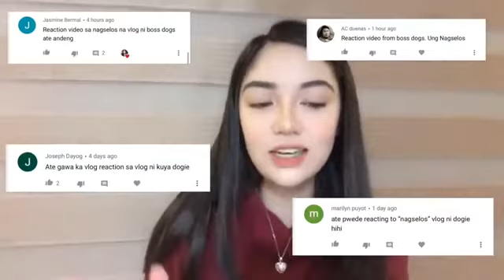REACTING TO “NAGSELOS” Andrea Angeles nag selos pa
panoorin nyuna guys HAHA Akosi Dogie